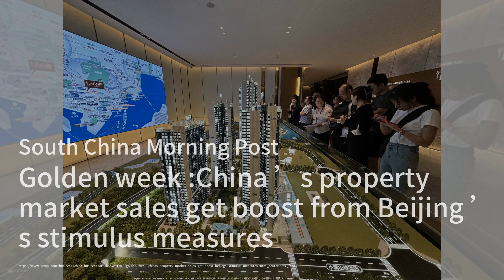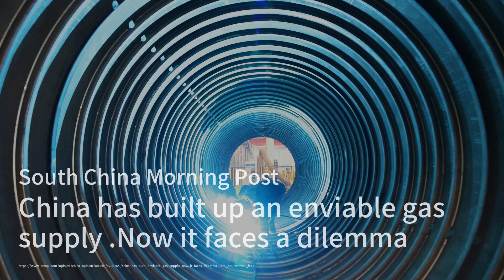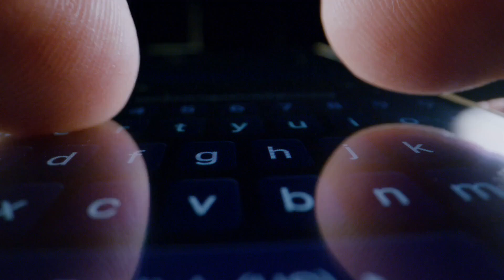Salt: The Hidden Hero of Everyday Life；Hong Kong's Unique Identity: A City with Pride；Investors Floc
Welcome to our《World News》program! Today, we dive into the fascinating world of salt, a crucial component in our daily lives, found not just in our food but also in products like glass and plastics. Western Australia is leading the charge with a billion-dollar salt project that taps into solar evaporation, aiming to produce over 5 million tonnes by 2027. While there are environmental concerns, the project emphasizes sustainability and innovation in salt harvesting.

Next, we turn our attention to Hong Kong, where financial secretary Paul Chan reassures that the city will maintain its unique characteristics under the 'one country, two systems' policy. Despite the challenges of rising poverty and income inequality, the sentiment among many is one of pride and resilience, especially with recent improvements in the stock market. The call for the government to enhance social welfare and support for senior citizens reflects a desire for a thriving future.

Lastly, investors from Hong Kong are making waves in Japan's hotel market, with projections hitting a record 600 billion yen this year! Thanks to low-interest rates and a booming tourism sector, hotel deals have skyrocketed. Notable investors are expanding their portfolios, taking advantage of Japan's recovering economy and rising wages. It's an exciting time for international investment in hospitality!